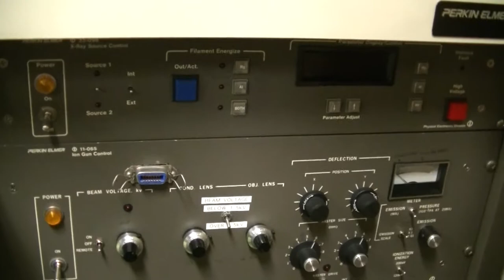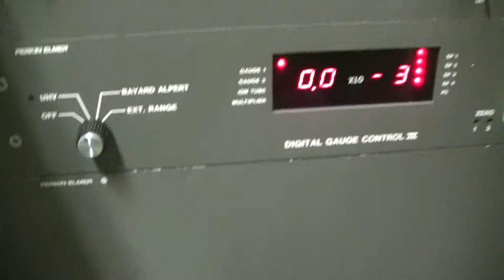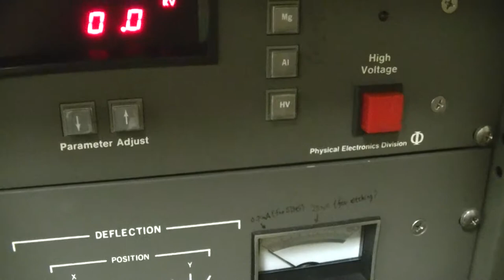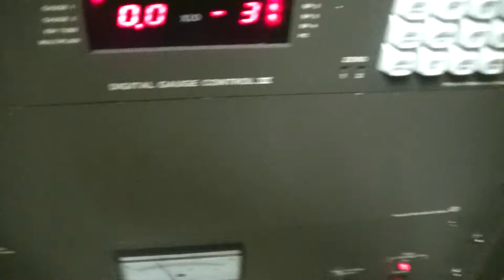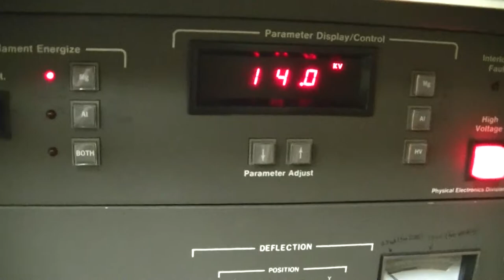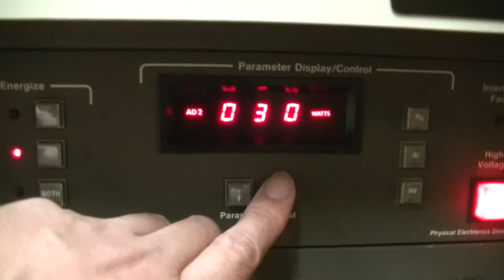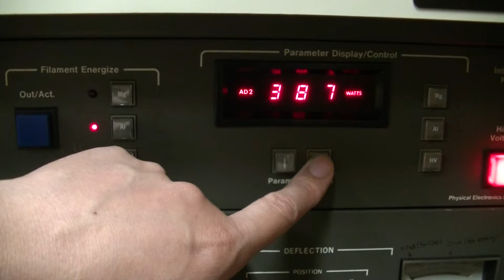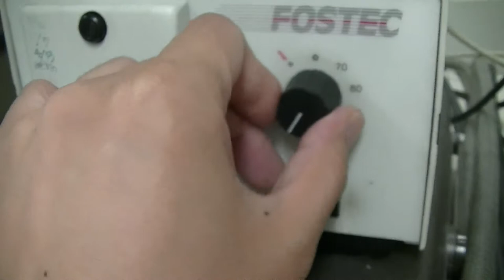PHI5600 (XPS = ESCA), No.6 turn on conventional X-ray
turn on conventional X-ray